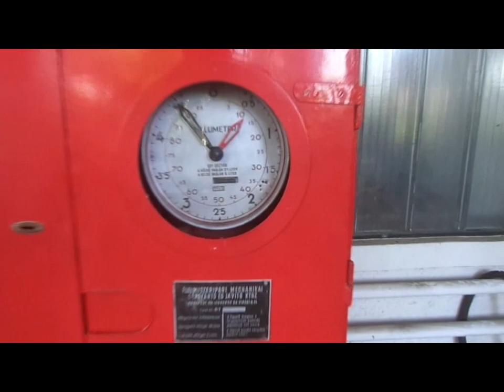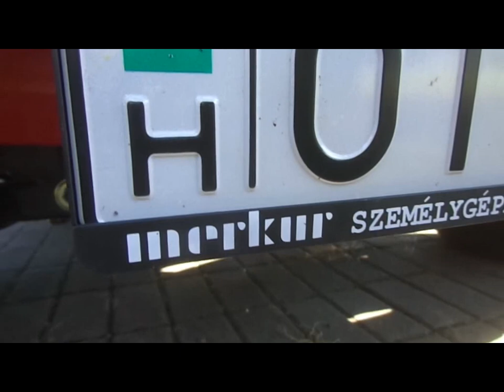Zalai retro veterán túra 2023 Zalaegerszeg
Veterán túra gyülekező és indulás a Magyar Olaj- és Gázipari Múzeumból